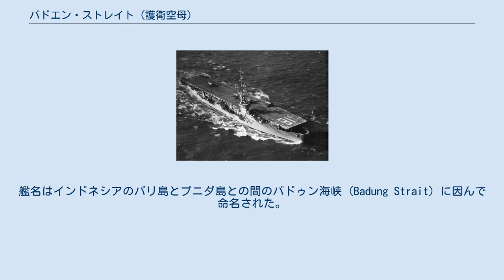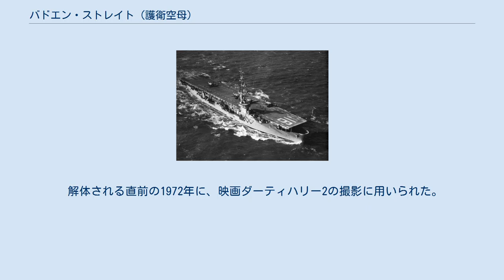バドエン・ストレイト (護衛空母)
バドエン・ストレイト (USS Badoeng Strait, CVE-116) は、アメリカ海軍の護衛空母。
艦名はインドネシアのバリ島とプニダ島との間のバドゥン海峡 (Badung Strait) に因んで命名された。
 艦名は当初サン・アルベルト・ベイ (San Alberto Bay) であったが、1943年11月6日にバドエン・ストレイトに改名された。
ワシントン州タコマのトッド造船所で建造され、1945年2月15日にT・H・ビンフォード夫人によって進水し、1945年11月14日にトーマス・A・ターナー・ジュニア艦長の指揮下就役、太平洋艦隊に配属される。
 バドエン・ストレイトは1946年3月までサンディエゴを拠点に活動し、ハワイへの巡航を行った後、1946年4月20日に予備役となる。
しかし1947年1月6日に再就役した。
 1947年2月から1950年6月までバドエン・ストレイトは太平洋で活動し、新型の対潜水艦戦機材のテストや兵員の訓練、数多くの対潜作戦練習に参加し、第15空母部隊、第17空母部隊の旗艦を務めた。
 1950年7月から1953年2月までバドエン・ストレイトは三度の朝鮮半島水域への展開（1950年7月29日-1951年1月23日、1951年10月2日-1952年2月14日、1952年10月6日-1953年2月11日）を行う。
この間に対潜水艦作戦、海上封鎖任務に従事した。
バドエン・ストレイトの艦載機部隊は釜山橋頭堡の戦い（1950年8月6日-9月12日）、仁川上陸作戦（1950年9月15日）、興南撤退（1950年12月9日 - 12月24日）で重要な地上支援を行った。
 その後、1953年4月から9月にかけてバドエン・ストレイトは近代化改装が行われた。
新型航空機及びヘリコプターによる対潜水艦作戦の実験、研究が継続され、様々な太平洋艦隊での訓練演習および海兵隊攻撃ヘリコプターとの広範囲な演習に参加した。
さらにバドエン・ストレイトは別の極東展開も行い、1956年2月から7月にかけて太平洋性能試験水域で行われたオペレーション・レッドウィングに参加した。
 1957年1月14日にバドエン・ストレイトは不活性化のためにワシントン州ブレマートンへ出航する。
1957年5月17日に退役し予備役艦艇となる。
 1972年、カリフォルニア州リッチモンドのカイザー造船所にて解体。
 バドエン・ストレイトは朝鮮戦争の戦功での6つの従軍星章及び海軍殊勲部隊章を受章した。
 解体される直前の1972年に、映画ダーティハリー2の撮影に用いられた。